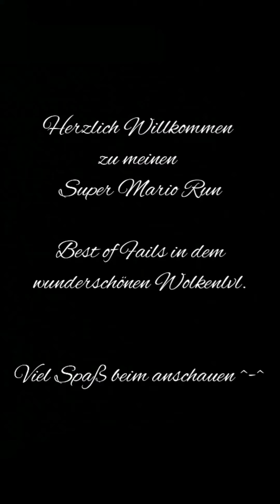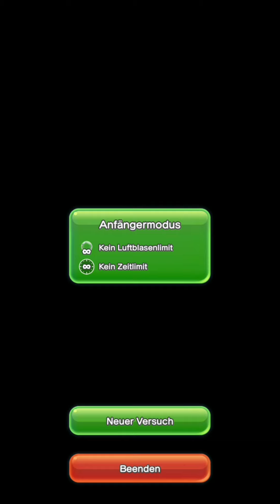[SUPER MARIO RUN] FAIL COMPILATION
All fails in W1 L3 who made me cry. Enjoy it !